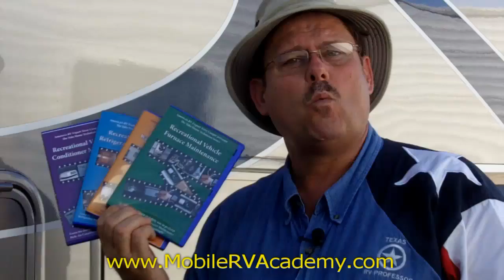RV Appliance Maintenance DVDs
Air Conditioners - Furnaces - Refrigerators - Water Heaters - Get all you need to service your rig.